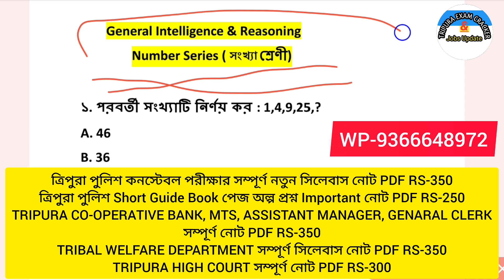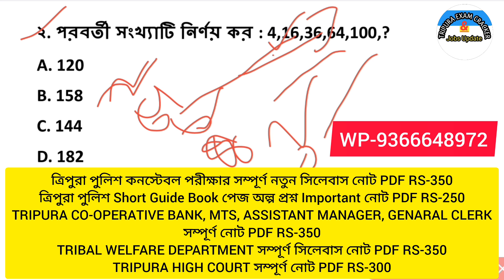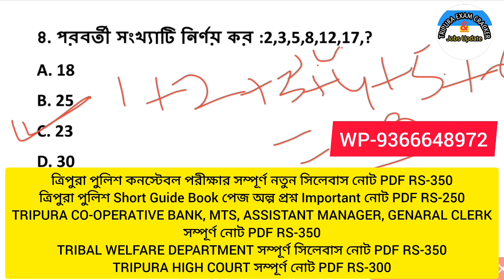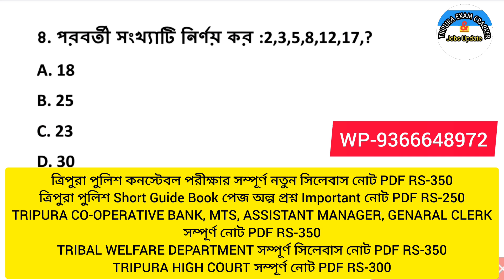Reasoning Number Series For Tripura Police Constable & Ssc Gd 2024 Exam 🔥